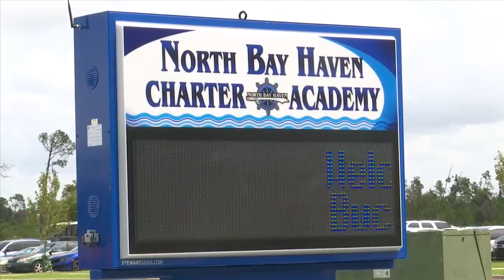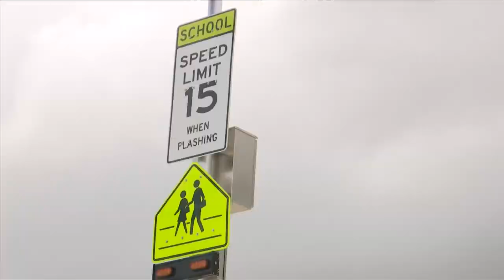North Bay Haven trying again for new building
The city of Lynn Haven is facing pushback after they rejected a plan to construct a new marine science building at North Bay Haven Charter Academy.